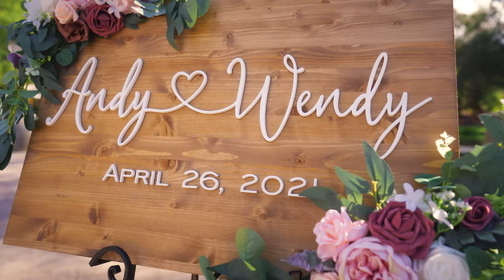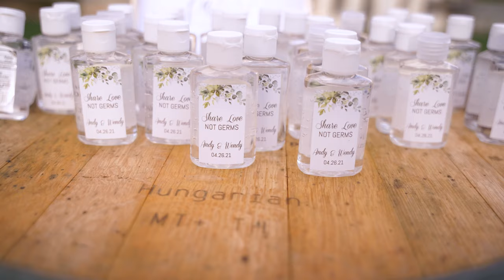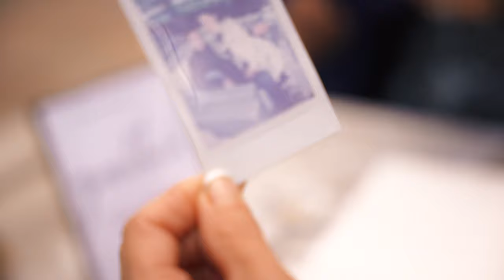Wendy & Andy @ Lake Oak Meadows - Cinematic Edit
Cinematic Edit
Filmed and Edited in 4K

Venue | @lakeoakmeadows
Videographer | @buckleyvideography